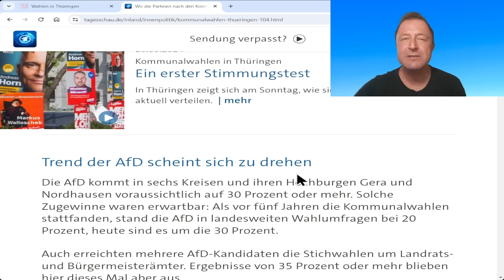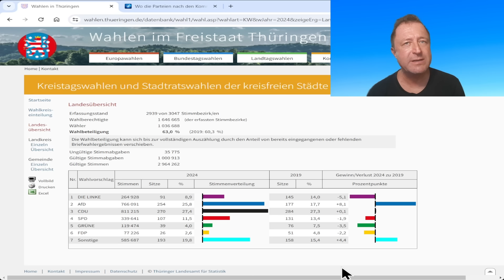Thüringen. AfD plus 50%!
Mainstreammedien verkaufen AfD Erfolg als Niederlage!